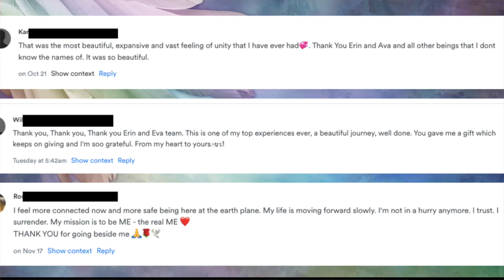Doubting YOUR GIFTS? THEY ARE BEING EXPANDED & REMOVING LIMITING PERCEPTIONS TO EMPOWER YOU🪽 MEDIUM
MESSAGES FROM MY DAUGHTER AVA FOR HIGHLY SKILLED INTUITIVES AND MEDIUMS AND FOR THOSE JUST STEPPING INTO IT FOR HEALING OR TO SERVE OTHERS WITH SPIRIT.
-TWO TYPES OF MEDIUMSHIP
-INTUITIVE PATHWAYS
-ALL LIMITED PERCEPTIONS ARE BEING REMOVED SO THAT YOU CAN EXPAND YOUR GIFTS MORE

Welcome to the Channel Your Light Youtube Community!
If this video found you, it may contain a message for you!
I hope these messages resonate and uplift your Spirit.
Everything is connected - May your journey be blessed always and in all ways!   Erin xo